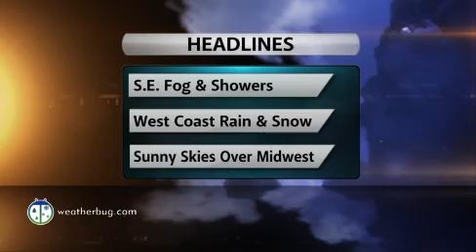Stormy Northwest and Southeast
A bit of rain and snow pelt the Northwest while showers move across the Southeast. More snow falls across western New York. Central U.S. stays dry.